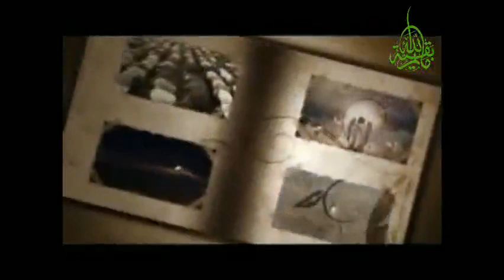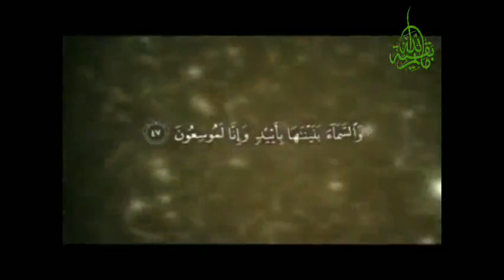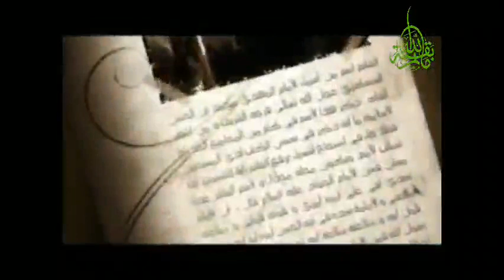معجم الغيبة والظهور الحلقة 51 خلف عين الشمس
بقية الله
اهل البيت
اهل الكساء
الصحيفة السجادية
مناجات زين العابدين
دعاء
مخ العباده
فاطمة الزهراء
امير المؤمنين علي ابن ابي طالب
انا الذي سمتني امي حيدرة ضرغام اجام وليث قسورة
أسماء الأئمة الاثنا عشر هي كالتالي
الإمام أمير المؤمنين علي بن أبي طالب (عليه السَّلام)
الإمام الحسن بن علي (عليهما السَّلام)
الإمام الحسين بن علي (عليهما السَّلام).
الإمام علي بن الحسين زين العابدين (عليه السَّلام)
 الإمام محمد بن علي الباقر (عليه السَّلام)
 الإمام جعفر بن محمد الصادق (عليه السَّلام)
 الإمام موسى بن جعفر الكاظم (عليه السَّلام).
 الإمام علي بن موسى الرضا (عليه السَّلام)
 الإمام محمد بن علي الجواد (عليه السَّلام)
 الإمام علي بن محمد الهادي (عليه السَّلام)
الإمام الحسن بن علي العسكري (عليه السَّلام)
الإمام محمد بن الحسن المهدي المنتظر (عجَّل الله فرَجَه)
دعاء الفرج